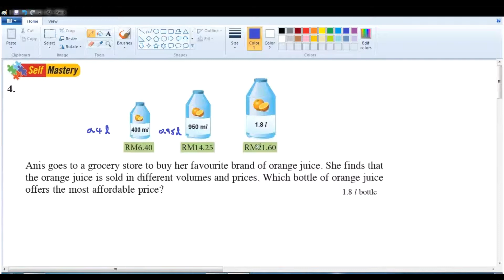F1 C4 课本总复习 Q4